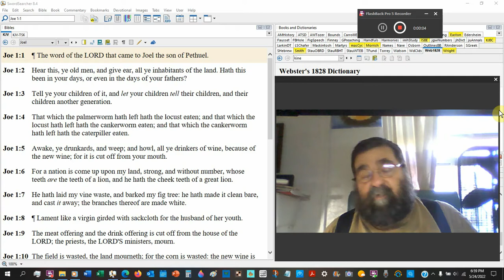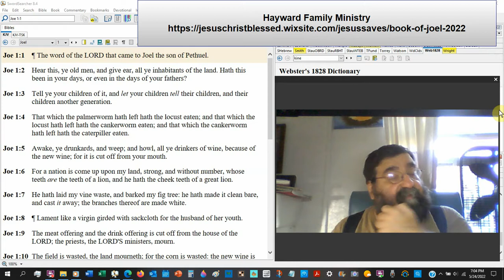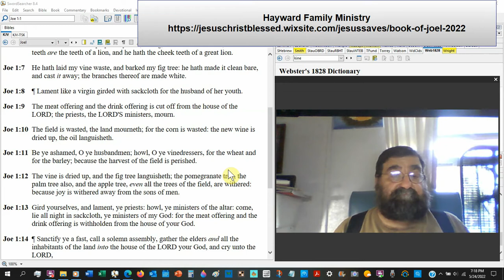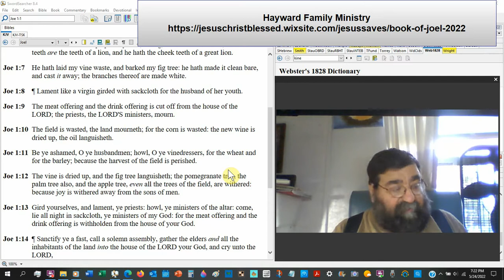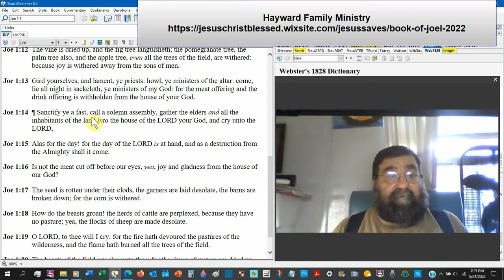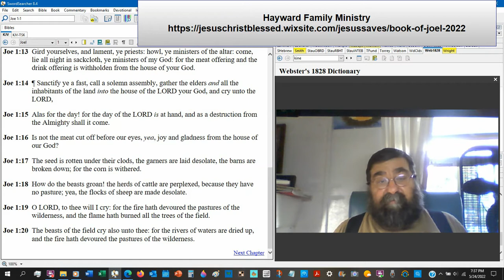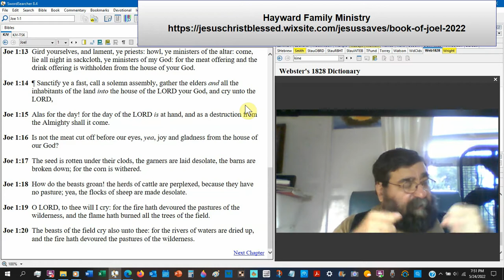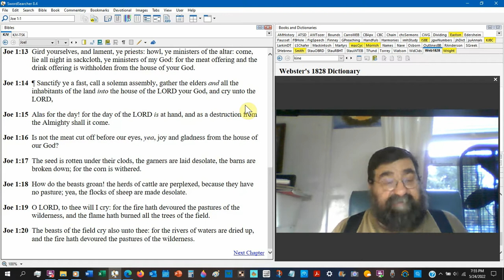The Field Is Wasted, The Land Mourneth Joel 1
Caterpillars and locusts pass unheard-of judgment. It is being lamented by a wide range of people who want to be humble in front of God.